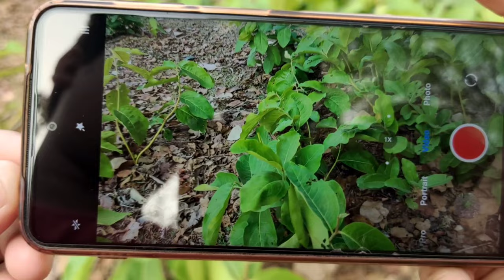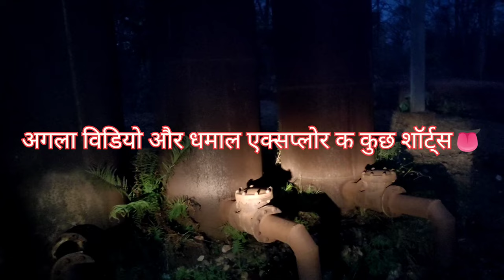you Tube me पहली बार डला |aisa clip Explore The Unseen| फॉरेस्ट डिपार्टमेंट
doston ye place apko milega dalli rajhra mines se ander mahamaya road jallngle !
age apko killewadi mandir aur mahamaya gaon ka mandir bhi milega Mera Next एक्सप्लोर विडियो vahi ka ane vala hai apko mere channel me kafi (interesting) video देखने मिलेगा ✓

apko bs mere ko subscribs krke happy kardena hai doston taki mera (महनात बेकार ना जाए) mere malum hai ki aap bahut achhe ho tabhi iss video ko watch kare hai aur mera dripcrition Dekh in kar rhe hai🥺 Thank u❤️

kya you tube se paisa kama sakte hai doston?
kya you tuber bnna chhaiye 2022 me??
kitna mahnat karna padta hai isme??
script banan jaruri hota hai ki nahi??
editing ke liye lepi jaruri hota h ki nahi??
editing me kitna time lgta hai 3hr ??
0 se 200 Tak ka safar Mera qna??
mere ko qna video banana chahiye ??

mahamayatample  !
Daly explorer video !

Dalli Rajhra shahar ? जोकर🃏कैफे💋 This  is Exploreing (part 2 ) fun, city,foody,🔥👅

Dalli Rajhra shahar, mines, Rath, all Explore The Unseen (part 1) 4k

𝗦𝘂𝗸𝗿𝗶𝘆𝗮𝗮𝗵 𝗗𝗲𝗮𝗿 ❤️